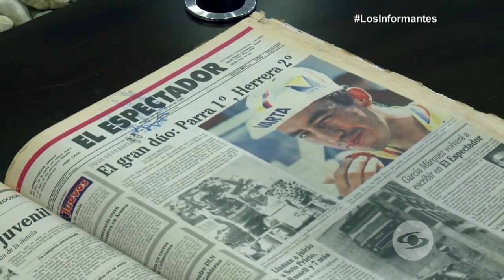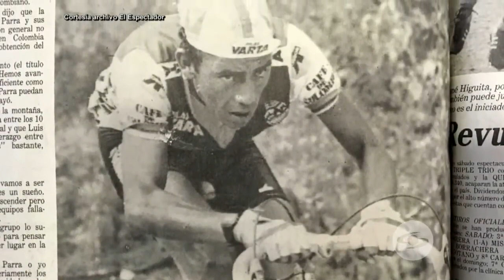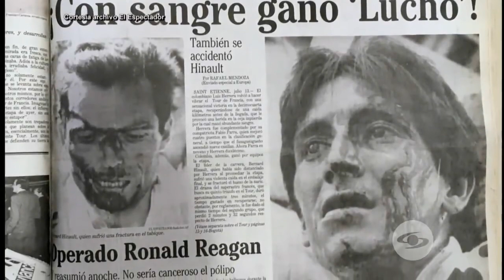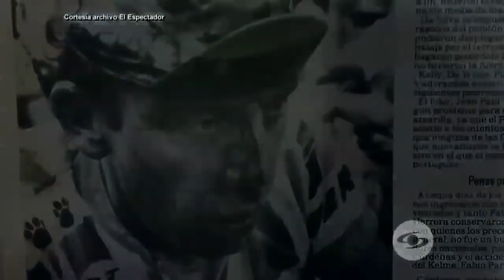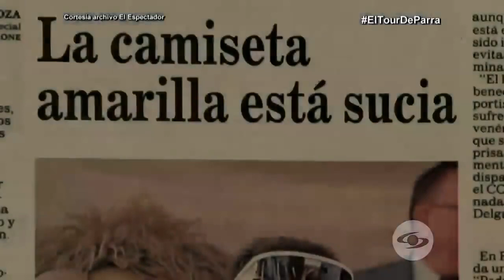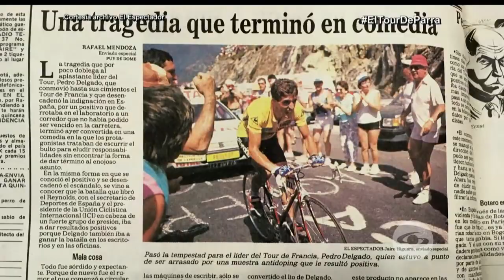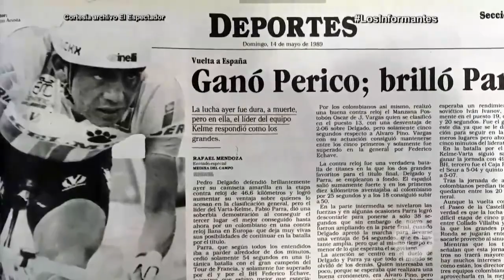Los Informantes Canal Caracol FABIO PARRA